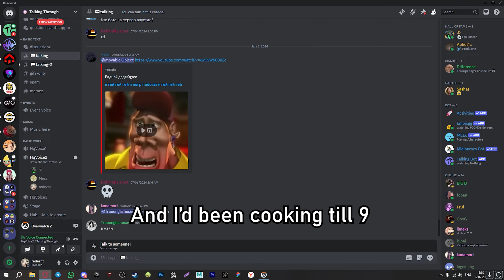The Unhinged Side of Overwatch...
🎁 Become a Member of my BOOSTY 🎁
✅ Gain early video access
✅ Watch all my videos without ads in high quality
✅ Receive shoutouts at the end of my videos for supporting the channel!

📱 Socials 📱

🎨 My Art Socials 🎨

☝ DM on Discord (@redeznt) if you want a commission. I draw regular art, Twitch sub badges, panels, emotes and PNG avatars ☝